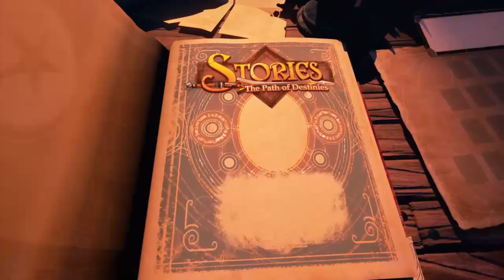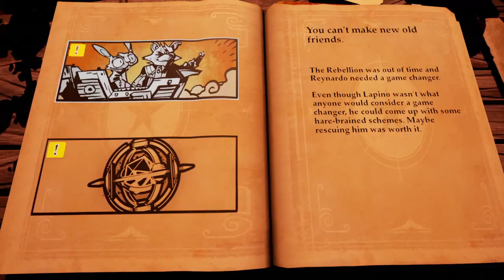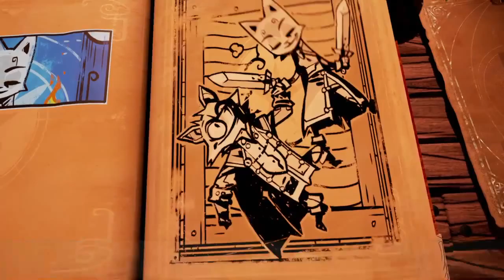Stories: The Path of Destinies - prvá hodinka